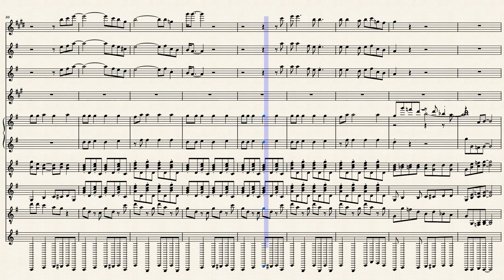Honky_Tonk_Woman_mastermf__ 202201211701